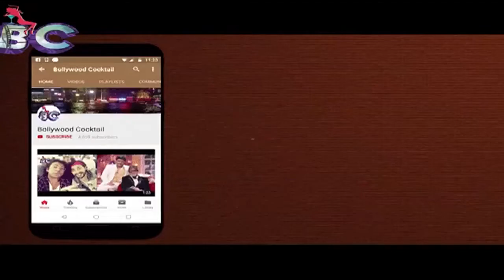Sacred Games 2 How Pankaj Tripathi was selected as Guruji | Audition Video